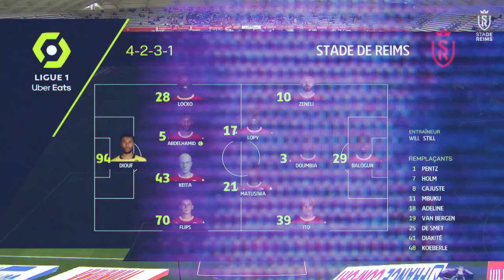[ AJASDR ] ⏪ Le replay